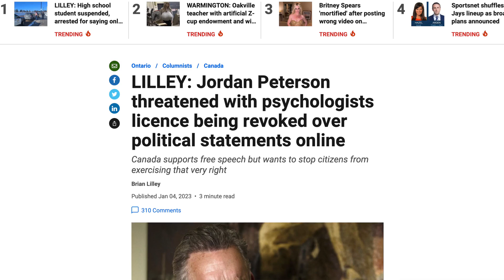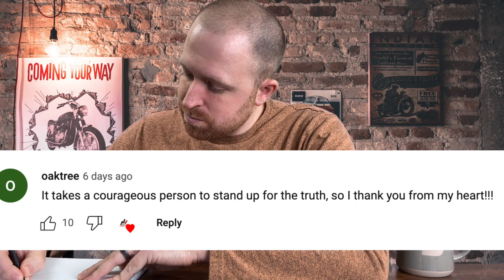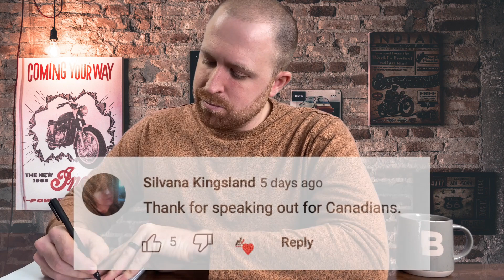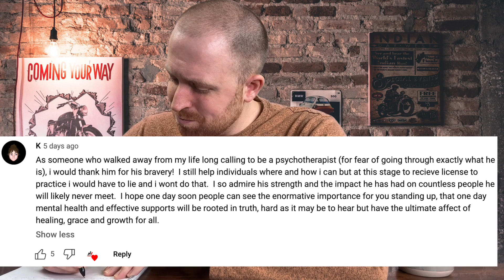Dear Dr. Jordan Peterson: A letter from Canadians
In this video, I write a letter on behalf of Canadians who answered a question I asked on my platform regarding Dr. Jordan Peterson.

Follow Brooke on Twitter @dayebrooke